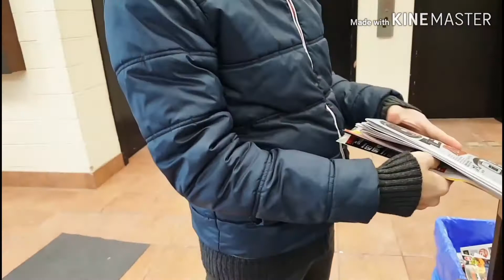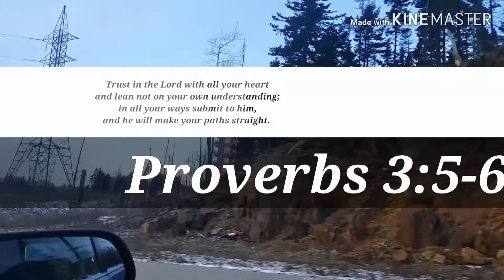WINDOW SHOPPING ON BLACK FRIDAY | BUHAY SA CANADA | Moises and Chelly Vlogs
OUR BLACK FRIDAY CONTINUES in Nova Scotia 2018